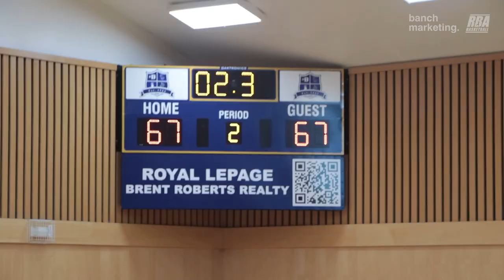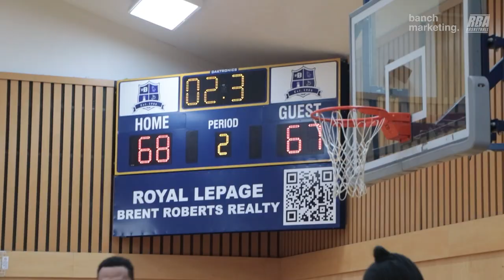2023 Surrey Summer Elite - Twolves vs Blank - Roundball BC Mens Basketball League